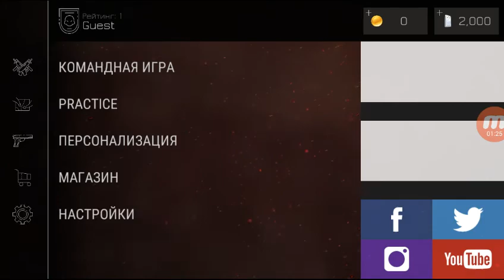Bullet force#1 Баги,приколы,фейлы,ржака!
Привет. Меня зовут Саша. Мне 11.Я начинающий видеоблогер и летсплейшик!Надеюсь тебе понравится это видео, ведь я старался!